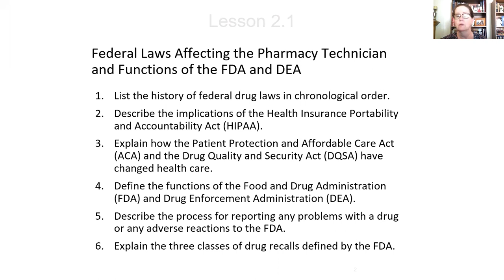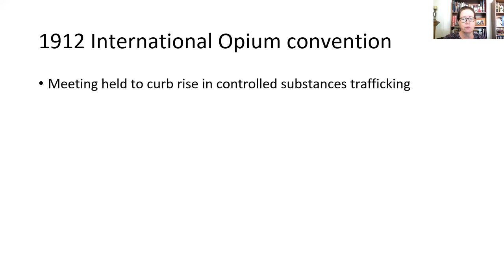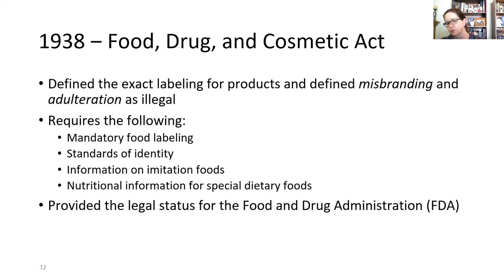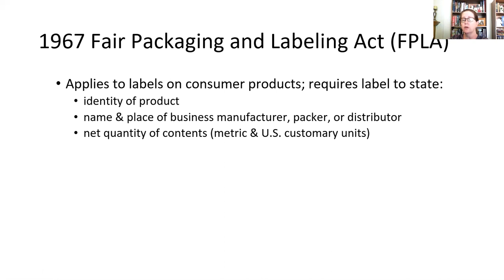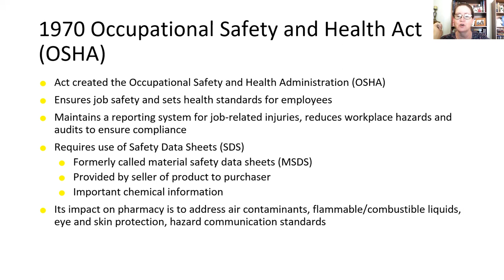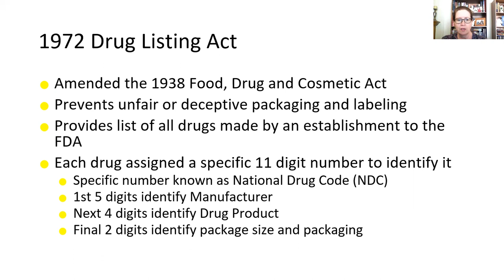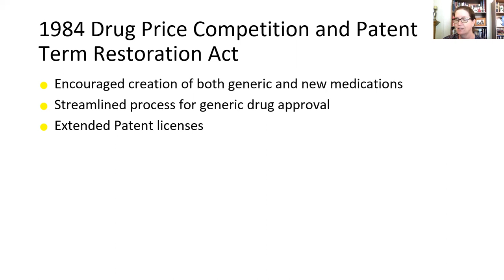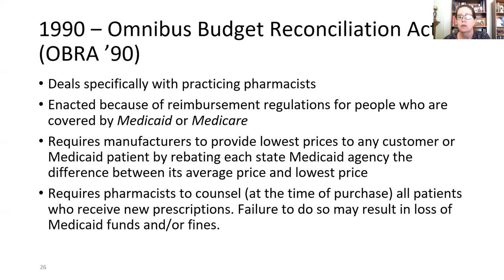Systems I ch 2 part1 092420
Chapter 2 Pharmacy Law from Pharmacy Technician: Principles and Practice 5th edition. Part I only. Part 2 next week.